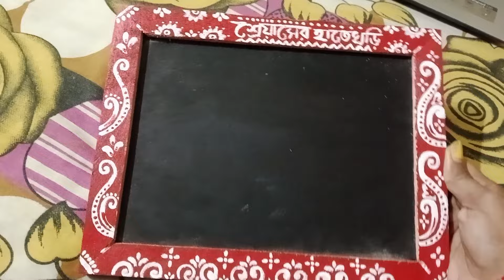নিজের হাতে কুট্টুসের হাতেখড়ি স্লেট Painting করলাম |কুট্টুসকে আমি কিসের জল খাওয়াই ?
This is Bengali vlogger Alpha. Today I am sharing a day in my life video with you. I hope you will like the video. So please watch the video and let me know your comments.